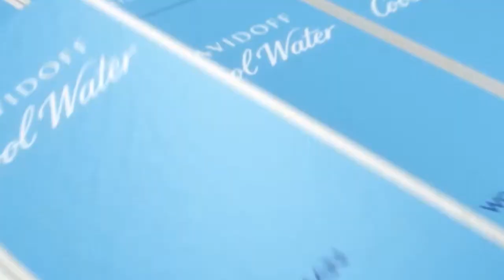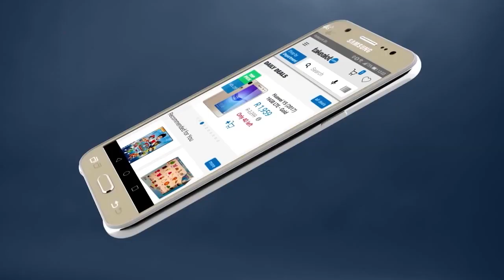Make Money From Sponsored Ads For Your Products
In this video I talk about spending money to make money online through sponsored ads or running ads to make more sales.

I am not a financial advisor or legal professional, so please consult with qualified experts before making any financial or business decisions. By accessing and using this channel, you agree to take full responsibility for your actions, and we shall not be held liable for any damages or losses incurred.